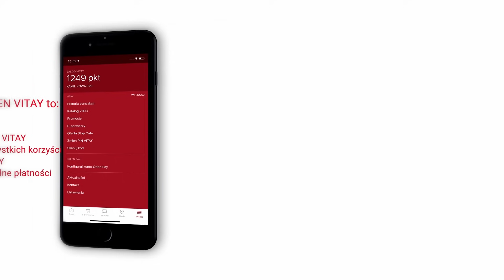Aplikacja ORLEN VITAY - mamikorzystam | Kuba Przygoński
TYLE KORZYŚCI W TWOJEJ ŁAPPCE: wirtualna karta Programu VITAY, kupony promocyjne, bezgotówkowe płatności ORLEN Pay, szybka nawigacja do stacji ORLEN - pobierz appkę ORLEN VITAY